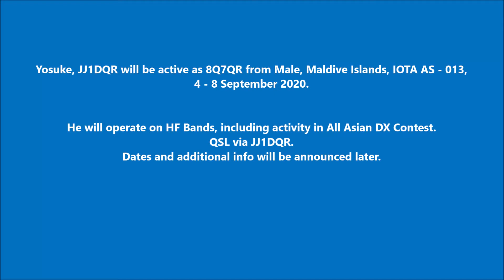8Q7QR Male Maldive Islands. From dxnews.com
Yosuke, JJ1DQR will be active as 8Q7QR from Male, Maldive Islands, IOTA AS - 013, 4 - 8 September 2020.